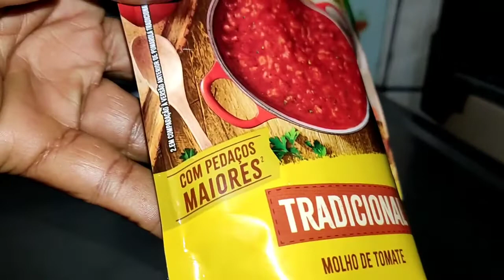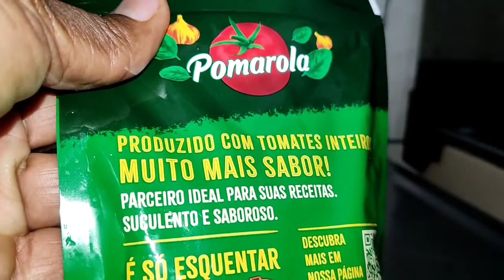😋DÊ EXPERIMENTA: Molho de tomate Pomarola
Oi gente, trago mais um vídeo aqui para o canal e dessa vez venho com mais um dê experimenta onde mostro o molho de tomate da marca Pomarola, espero que gostem!!!